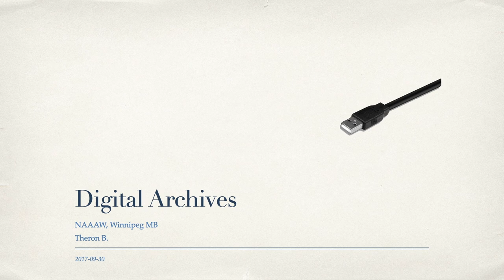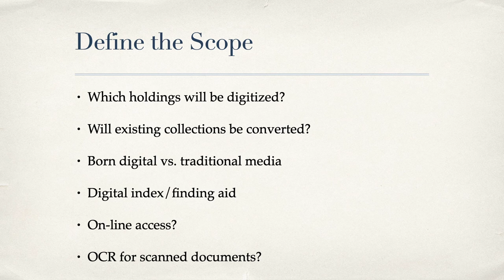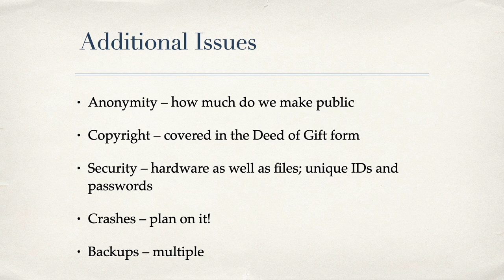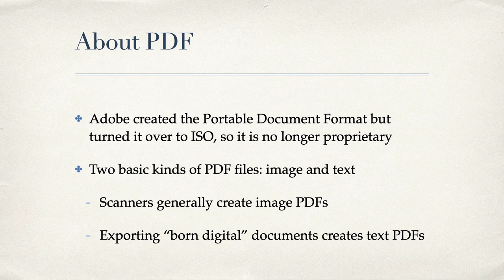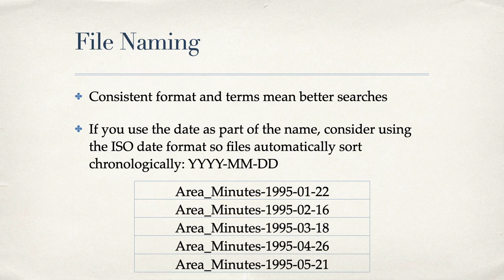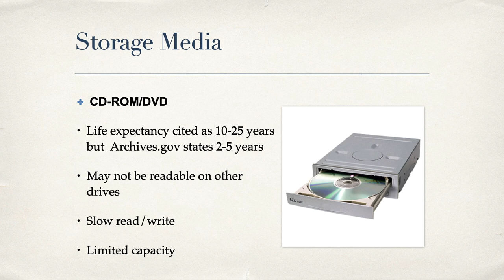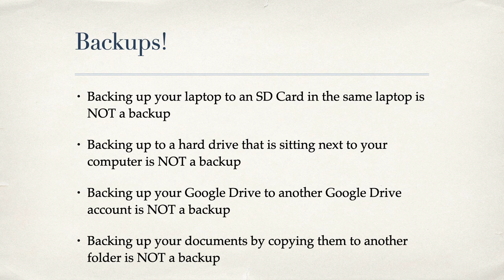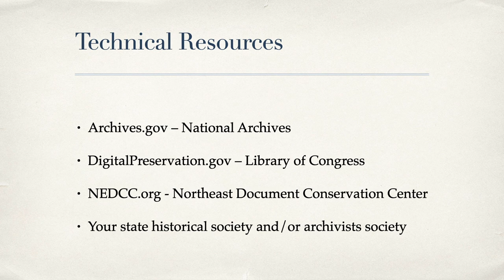Digital Archives 2017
Some aspects of using digital media for archives, presented by Theron B. at the Workshop in Winnipeg, MB, 2017.